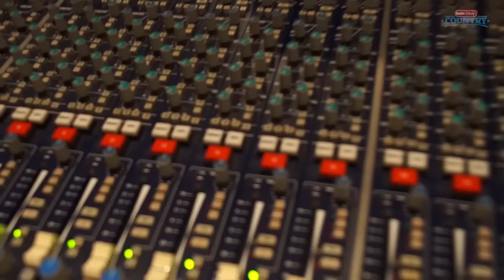Southern Halo Episode 8 | Radio Disney Country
Southern Halo explores Nashville!

The official Radio Disney channel is where you can get an inside look at what’s new from your favorite artists including Ariana Grande, R5, Zendaya, Nick Jonas, Becky G and more! Watch performances from the Radio Disney Music Awards, catch up with artists in the studio, and see exclusive acoustic performances!